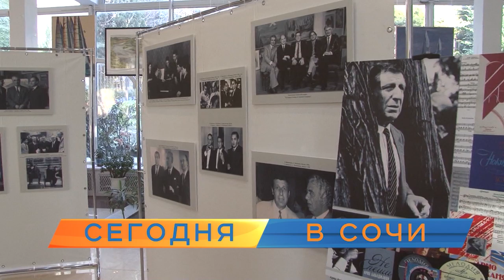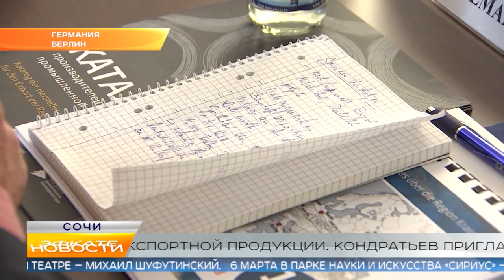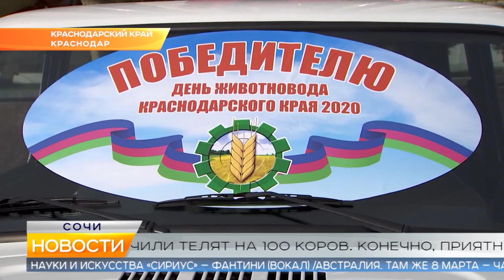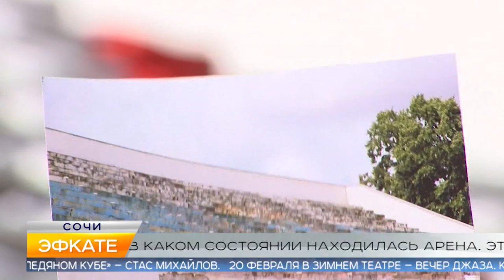Новости Сочи (Эфкате РЕН REN TV) Выпуск от 18.02.2020